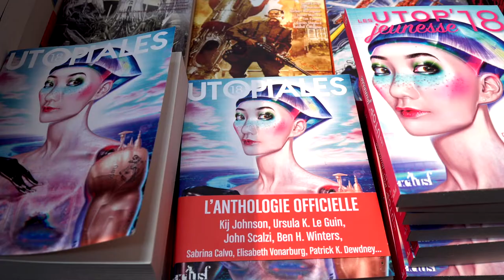Brandon Sanderson - Les archives de Roshar, Volume 3, Justicière. Volume 2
A l'occasion du salon "Les Utopiales" à Nantes, rencontre avec Brandon Sanderson autour de leur ouvrage "Les archives de Roshar, Volume 3, Justicière. Volume 2" aux éditions Le Livre de poche éditions .